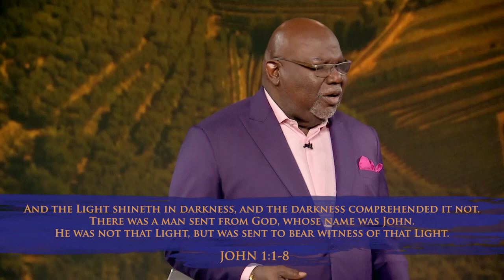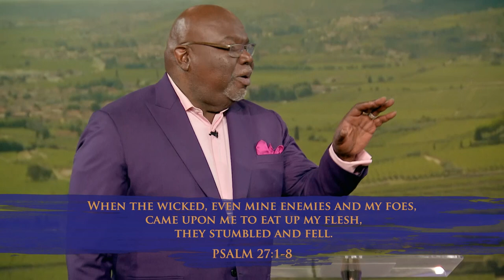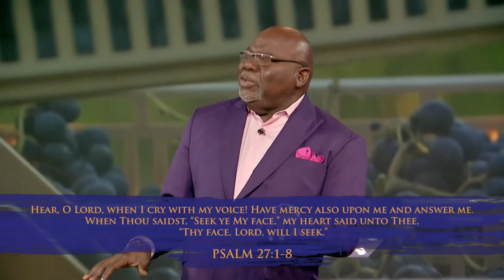T.D. Jakes: Celebrate God Working in Your Life | Sermon Series: Crushing | TBN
On T.D. Jakes sermon series, Crushing, T.D. Jakes shares how God and His people celebrated in the Bible. Listen as he teaches that God celebrates you, and how you can properly celebrate Him in return.

00:00 Intro
00:35 Celebrations of Ancient Israel
03:25 John 1:1-8
07:59 God Celebrates You
17:00 Blessed by God in You